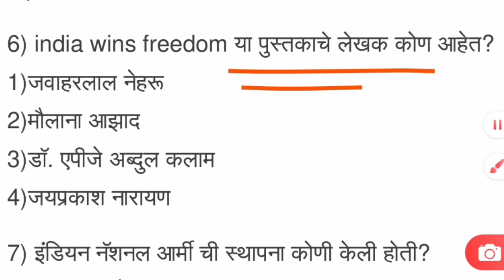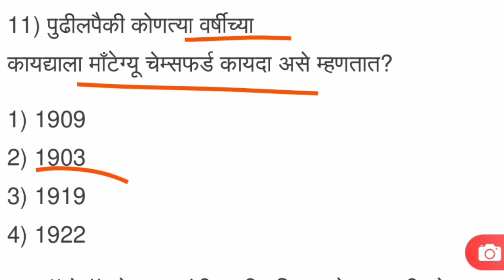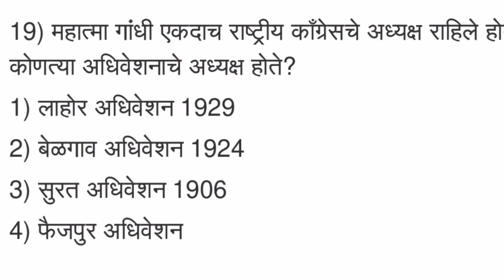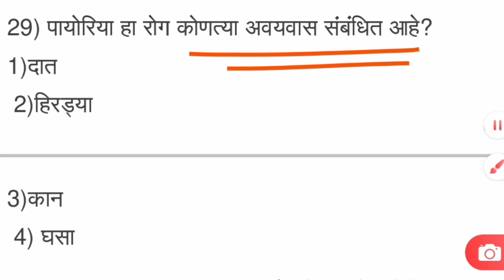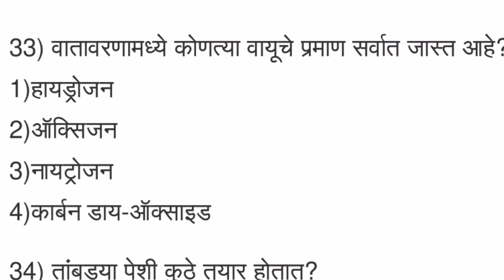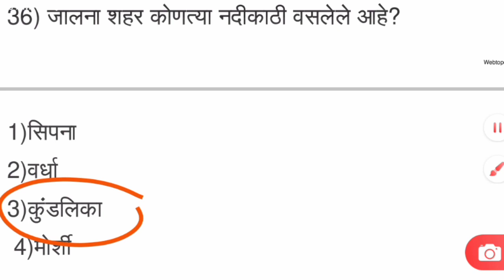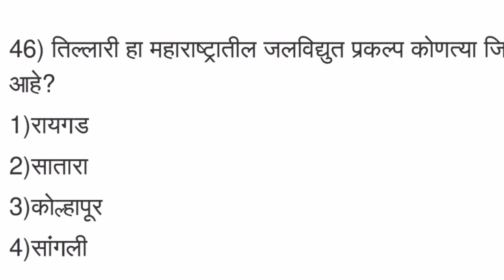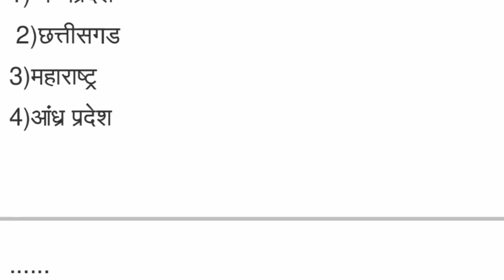| Police Bharti Maharashtra 2021 Sarav question paper |Maharashtra Police Bharti 2021 Sarav question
Talati
Current affairs
Talati bharti
पोलीस भरती
 बँकिंग भरती
स्टाफ सिलेक्शन
Indian army
Indian Navy

Mega bharti
Question papers
Marathi grammar
Sarkari noukri
Vanrakshak bharti
Mpsc gk
Upsc gk
Megabharti questions